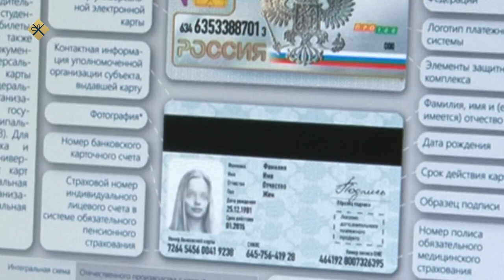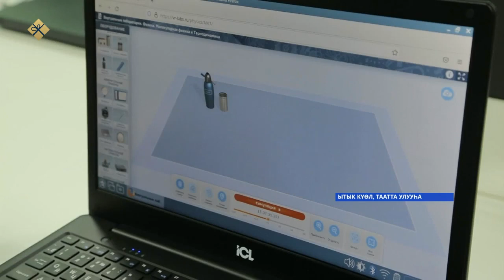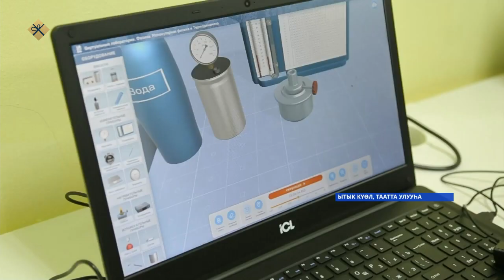«Саха сирэ» информационнай биэрии. Ахсынньы 27 күнэ 13:30ч.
00:00 «Саха сирэ» информационнай биэрии:
00:29 Муома уонна Абый оройуонун икки ардыгар икки таһаҕас тиэйэр массыына муус анныгар түстэ.
00:51 Дойду бырабыыталыстыбата хоту, сибиир уонна уһук илин аҕыйах ахсааннаах төрүт омук булдун быраабылатыгар уларытыы киллэрии барылын өйөөтө.
01:25 2023 сылтан дойдуга паспоры электроннай көрүннэ көһөрөрү былаанныыллар.
01:43 Республика оскуолаларыгар үөрэтэр сыыппара эйгэтэ тэриллэр.
03:04 Сана цифровой үөрэх кабинета арыллыбыт Алампа аатынан Ытык Күөл бастакы нүөмэрдээх оскуолатын туһунан салгыы көрүөххэйин.
05:07 Бүгүн дойдуга быыһааччы күнэ.
06:09 Чурапчы улууһугар 3 нэһилиэккэ саҥа таас дьиэлэри үлэҕэ киллэрдилэр.
08:18 Нам улууһугар баһаары утары турууласпыт байыастары чиэстээтилэр.
09:09 Ил Дархан Айсен Николаев республика туйгун үөрэнээччилэрин эҕэрдэлээтэ.